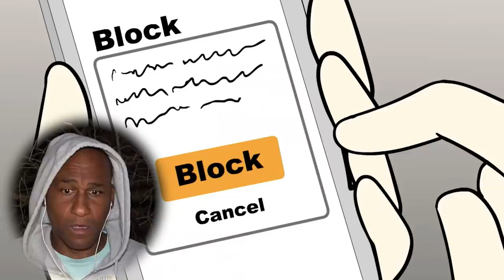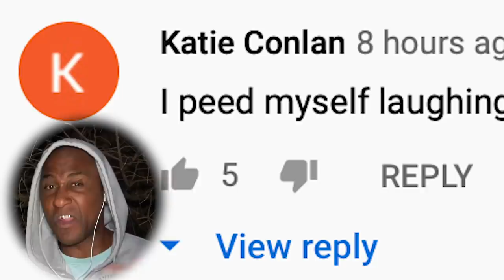BFT Reacting To Scary Animations In My Garden At Night! (VERY CREEPY)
BFT!! Reacting to scary animations in my garden at night.